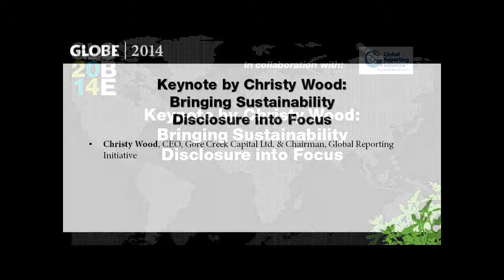GLOBE 2014 - Christy Wood Keynote: Bringing Sustainability into Focus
Recent events -- the economic recession and resulting Dodd-Frank Act, Hurricane Sandy, worker safety struggles in Bangladesh -- all compel business to develop longer-term thinking and business strategies that transcend profit alone. This requires a reexamination of everything from strategic planning and corporate governance, to stakeholder engagement and supply chain management. Find out from GRI Chairman Christianna Wood about why embedding sustainability into core business strategy is no longer a fringe pursuit, and how GRI's G4 Guidelines can help your company stay ahead of the game.